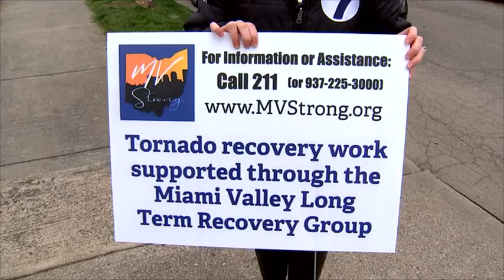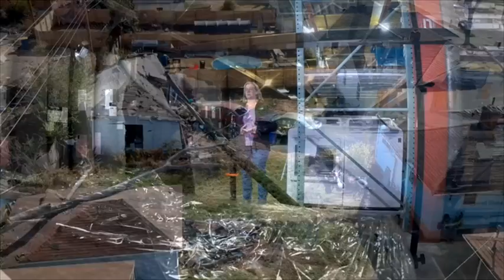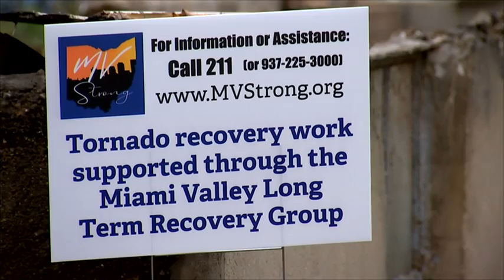CV19 Tornado Recovery Impact PKG